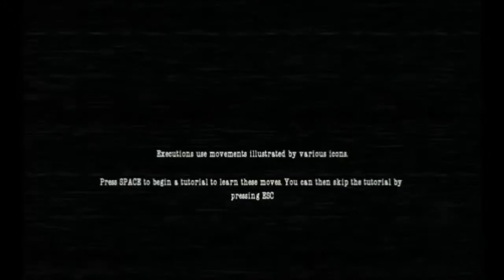Manhunt 2 Pc Gameplay - Violence And Loads Of Blood [ Part 1 ]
Bob here and Manhunt 2 is amazing game but its sick but its good hope you enjoyed my gameplay!